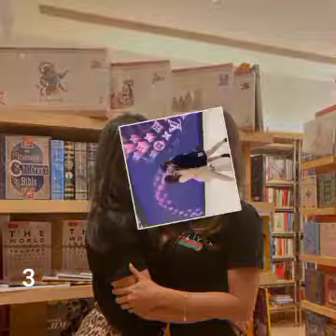moni roy best photos 2023 part 3